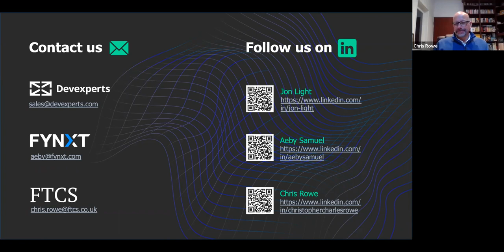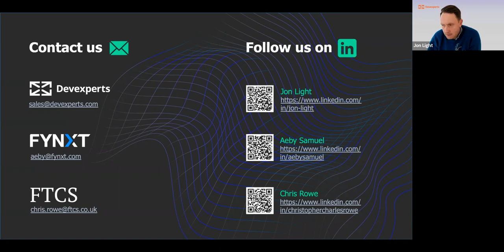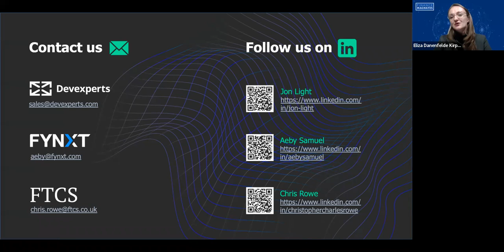How to Start Your Own FX Brokerage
In this webinar our speakers provide step-by-step details on what it takes to start your FX/CFD/crypto brokerage from scratch.

The webinar is presented by Jon Light, VP of Trading Solutions at Devexperts, Aeby Samuel, founder and CEO at FYNXT, and Chris Rowe, director at Financial Technology Consultancy Services Ltd.

You’ll learn:

• How to prepare the application for a license
• What you need to look for in a platform provider
• What CRM and Portal considerations you should pay attention to
• How many integrations your trading infrastructure will involve
• How to choose a payment processor

The webinar is suitable for all interested in developing their own FX/CFD/crypto brokerage, from startups to established businesses.